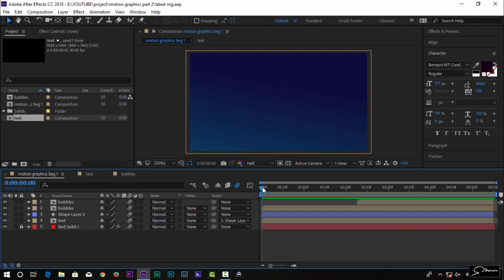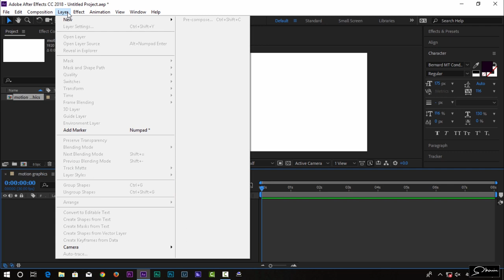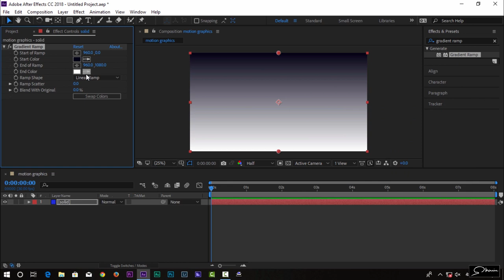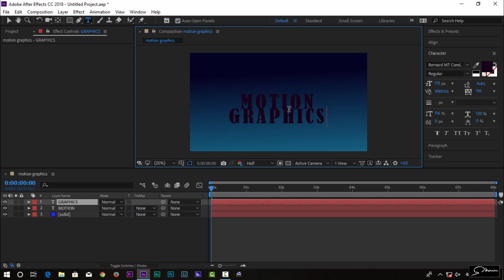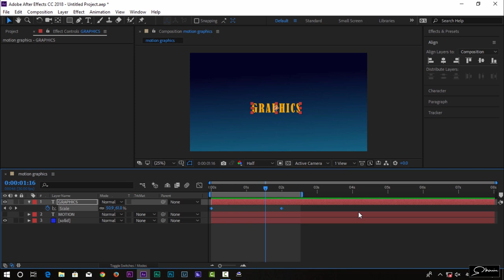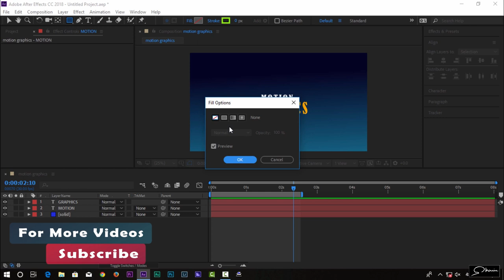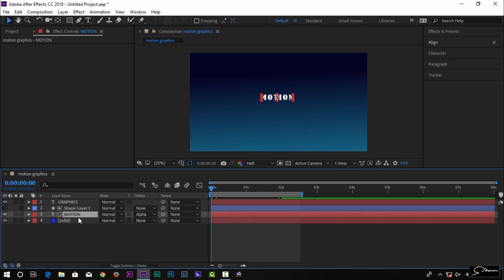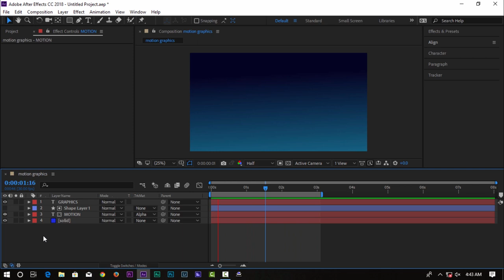Motion Graphics Using Aftereffects Beginners Tutorial ( Part 2 ) - Malayalam Tutorial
Our Channel Contents : Video editing, tutorial,Filmmaking equipments,photo/videography, travel etc

. mobile used  : Samsung A30s
. Video edited  : premiere pro cc 2019
                         : Aftereffects cc 2019
. Audio edited :adobe audition cc 2019
.Thumbnail     :Photoshop
Free images and videos (credits)